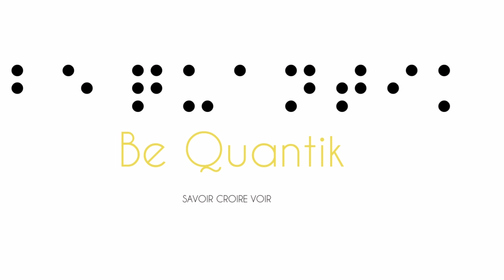1 Minute pour Booster Votre Motivation #11 - REGARDEZ-VOUS ET CHANGEZ VOTRE VIE !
Merci d'avoir visionné 1 Minute pour Booster Votre Motivation  #11 - Vidéo de Motivation en Français - Be Quantik
↓↓↓ LES LIENS SONT JUSTE EN DESSOUS  ↓↓↓

BIENVENUE sur La chaîne Youtube Officielle de BE QUANTIK

" Des Milliers de Gens ont choisi de Transformer leur Vie Positivement et de Cultiver l’Art du Bonheur au Quotidien.

Et si c'était ENFIN VOTRE TOUR ? "

Je suis CAPABLE
Tu es CAPABLE
Nous sommes CAPABLES 💪🏿

" L'Essentiel est INVISIBLE pour les YEUX "